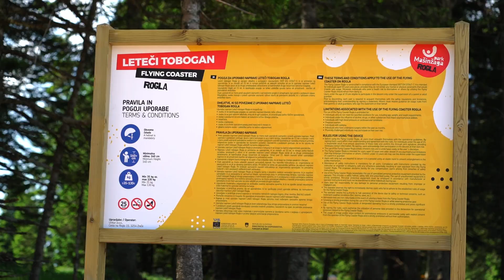Dan TDRP v Parku Mašinžaga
Takole smo člani in poslovni partnerji LTO Rogla-Zreče v juniju preizkusili nov Park Mašinžaga na Rogli.
Mi smo bili navdušeni, še posebej nad letečim toboganom. 😍

🎥 Jesse Štefane